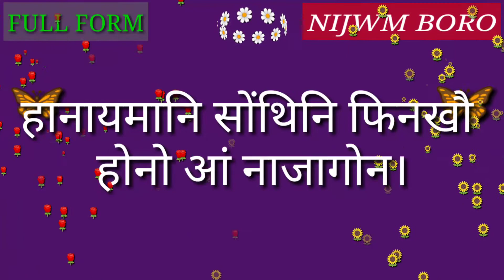Full Form of NGP.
Full Form of NGP // Did you know?